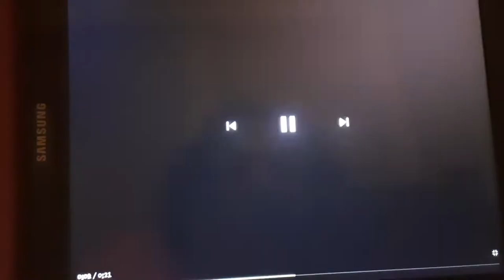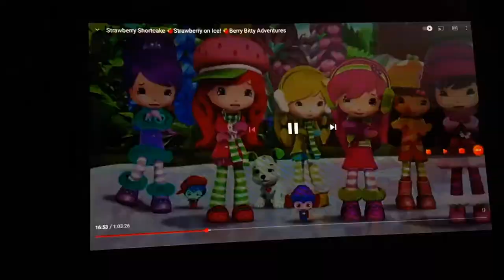combo panda roar crossover